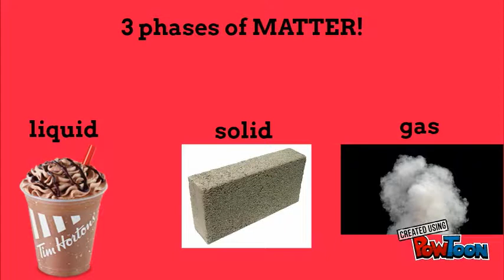3 phases of matter